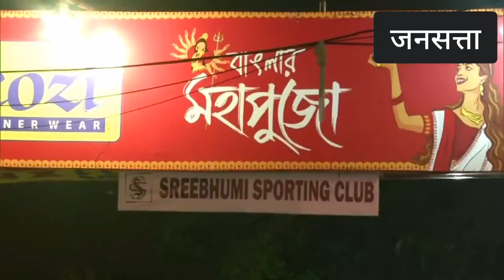Durga Puja: मन मोह रही अनूठी सजावट,कहीं 150 फीट ऊंचा दुर्गा पूजा पंडाल,कहीं अनूठी कहानियों का दृश्य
Kolkata Durga Pooja 2021: देशभर में माता दुर्गा के भव्य पंडाल बनाए गए हैं। कोलकाता में इसकी अलग धूम देखने को मिलती है। यहां पर अलग-अलग थीम पर दुर्गा पंडाल बनाए गए हैं, जिनकी खूबसूरती देखते ही बनती है। दुबई की गगनचुंबी इमारत बुर्ज खलीफा की थीम पर डिजाइन किए गए कोलकाता के श्री भूमि पूजा पंडाल में भारी भीड़ देखी जा रही है। इन दिनों 'बुर्ज खलीफा' पंडाल सुर्खियों में है, जो दुनिया की सबसे ऊंची इमारत के जैसा बनाया गया है। इस दौरान सोशल डिस्टेंसिंग की धज्जियां उड़ती दिखाई दे रहीं हैं।

DurgaPuja2021 KolkataDurgaPuja DurgaPujaPandal Jansatta is one of the leading hindi news channel, which provides all the latest and trending news of india and around the world.